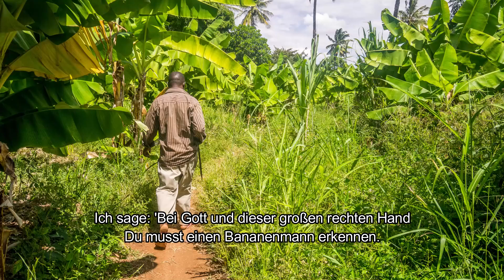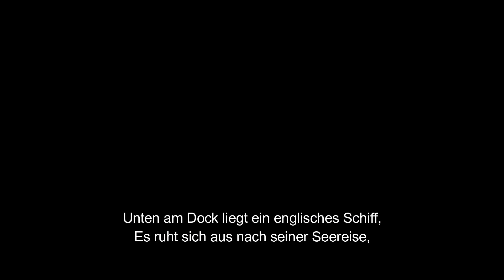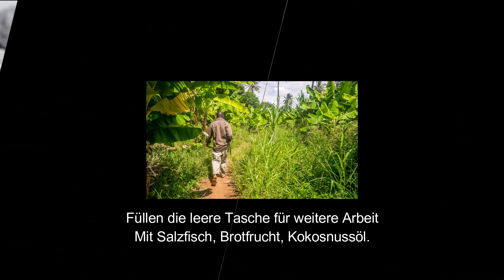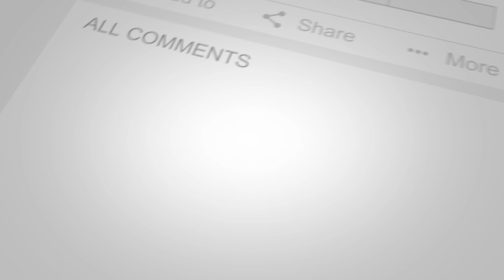Song of the Banana Man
A poem by Evan Jones
Recited by David Heron

The poem is set in the mid-forties in Jamaica. The main person in the poem is a small farmer who eeks out a living In the very hard hillsides in Portland of Jamaica. He is proud of what he does. He knows who he is and he is not afraid of facing anyone who wants to criticize him.
It is also one of the first attempts of any Jamaican to use the Jamaican creole in a way in which it could have universal understanding.

Evan Jones was born in 1927, the son of a banana farmer. He grew up in rural Jamaica and was educated at the prestigious boarding school Munro College and Haverford College in Pennsylvania. He graduated from Wadham College, Oxford in 1952 with a BA (Hons) in English literature. Jones taught at the George School in Pennsylvania and Wesleyan University, Connecticut. In 1956, he moved to England and earned his living as a writer of documentary drama, television plays, and feature films.
His works include the television documentary series The Fight Against Slavery and several films directed by Joseph Losey, including Eva (a collaboration with Hugo Butler, 1962), King & Country (1964), and Modesty Blaise (1966). His other screenplays include Funeral in Berlin (also 1966), Escape to Victory (1981), and A Show of Force (1990). He is also notable as the author of Madhouse on Castle Street (1963), a now lost BBC television play, which featured the acting dé-but of Bob Dylan. Jones has also written poetry, biographies, and novels for children.
His wife, Joanna, is an actor, and his daughters Melissa and Sadie are both novelists.

Translated titles:
Canción del Banana Man

Chanson de l'homme banane

Canção do Homem Banana

Sangen om bananmanden

Laulu banaanimiehestä

Canzone dell'uomo banana

バナナマンの歌

Sangen om bananmannen

Sången om bananmannen

Lied des Bananenmannes

Muz Adamın Şarkısı